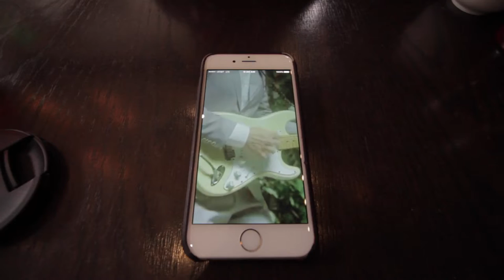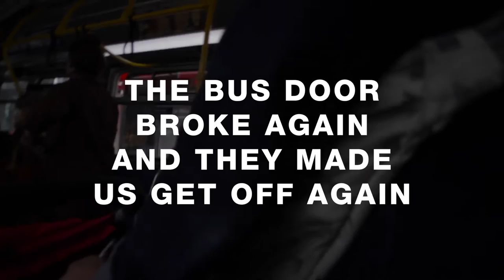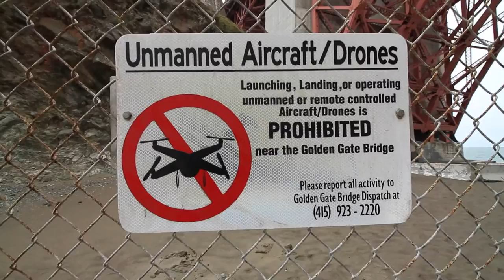WAVE ORGAN FAIL - [ SF // YOS // 16 ]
Day 03 of our trip to San Francisco and Yosemite Valley.